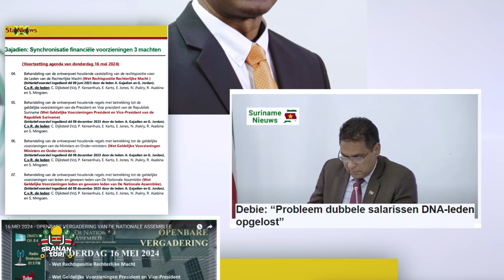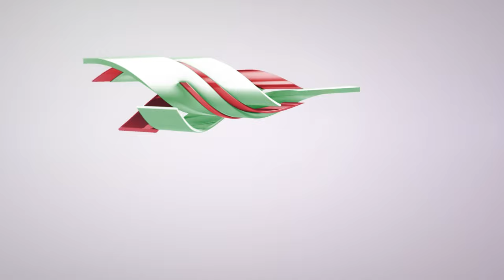Samenleving reageert op Wet Geldelijke Voorzieningen